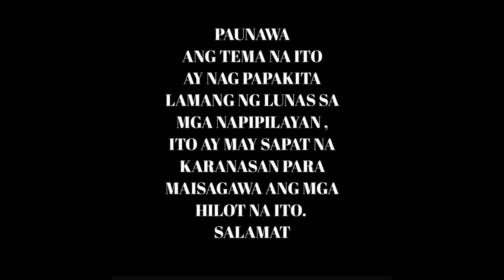nasemento ng isang buwan at nakomang😱,maibabalik pa kaya sa dati ni master albert garcia👍